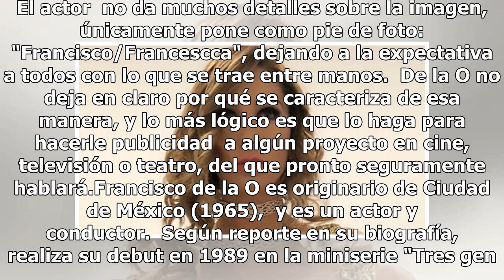Paco de la O presume en redes su lado como mujer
Es a través de una fotografía que publica con la que sorprende a sus fans, quienes le hacen buenos comentarios. En la imagen, Paco de la O se deja ver mitad hombre y mitad mujer, y sus fans aseguran que se mira bello y nada grotesco.